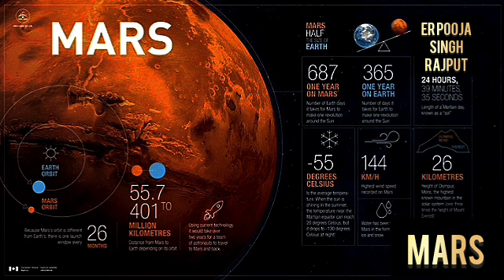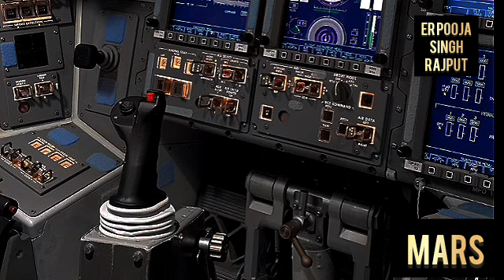𝙃𝙤𝙬 𝙬𝙤𝙪𝙡𝙙 𝙡𝙞𝙛𝙚 𝙗𝙚 𝙞𝙣 𝙈𝙖𝙧𝙨?𝙃𝙤𝙬 𝙛𝙖𝙧 𝙝𝙖𝙨 𝙩𝙝𝙚 𝙨𝙘𝙞𝙚𝙣𝙩𝙞𝙨𝙩𝙨 𝙧𝙚𝙨𝙚𝙖𝙧𝙘𝙝 𝙧𝙚𝙖𝙘𝙝𝙚𝙙?𝙒𝙝𝙖𝙩 𝙙𝙤 𝙩𝙝𝙚 𝙞𝙣𝙨𝙞𝙙𝙚 𝙥𝙝𝙤𝙩𝙤𝙨 𝙨𝙖𝙮?